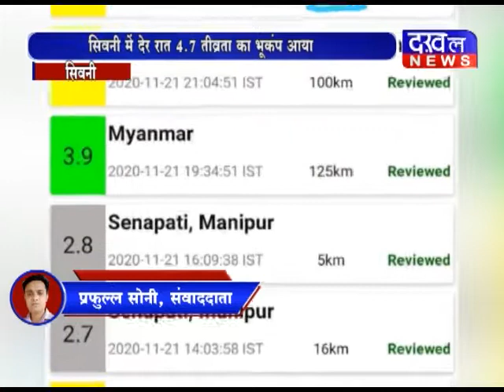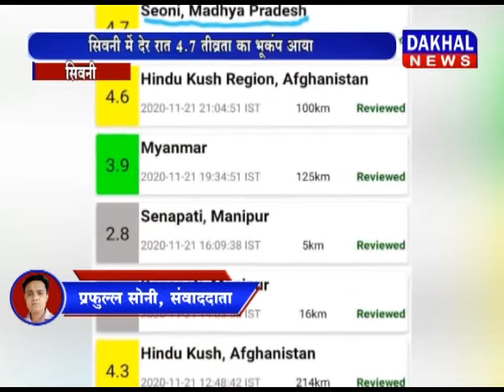सिवनी में देर रात 4.7 तीव्रता का भूकंप आया भूकंप तीव्रता सिवनी दहशत DAKHAL NEWS//